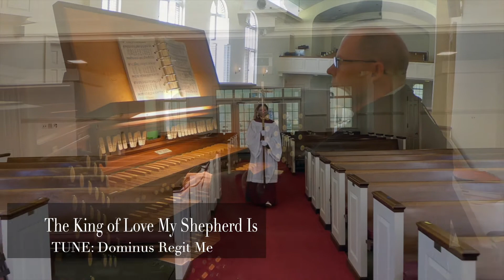The King of Love My Shepherd Is